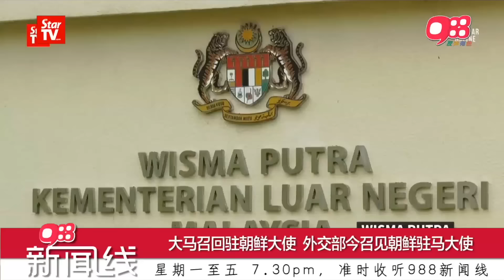《988新闻线》：朝鲜不承认死者是金正男 也不信大马的调查！